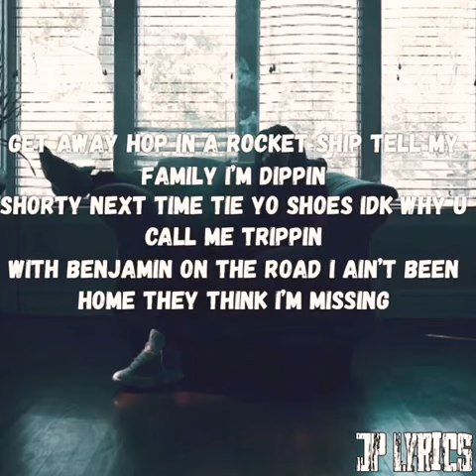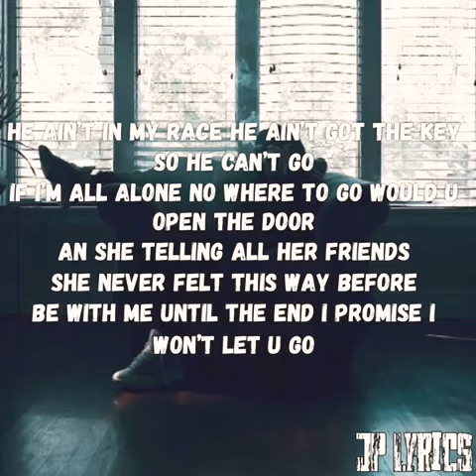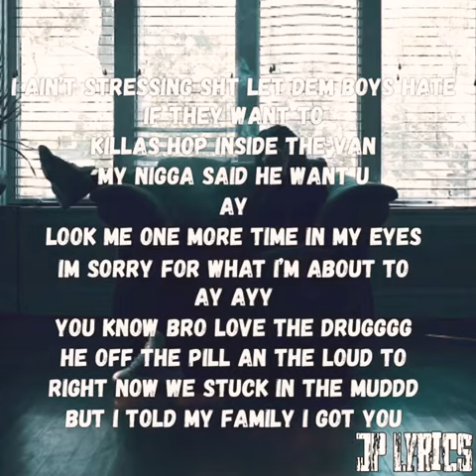La Tone “NO STRESSIN” Official Lyrics Video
cred to @007josmar
Like an comment for more 🔥